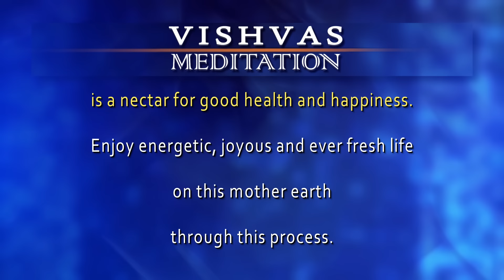VISHVAS MEDITATION - 02 June 2024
VISHVAS MEDITATION - 02 June 2024 Episode 2782